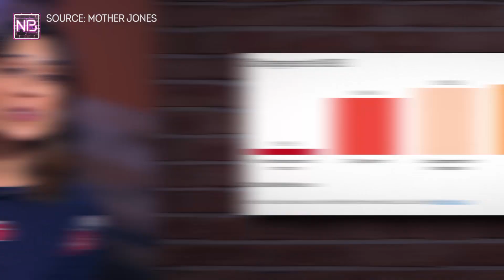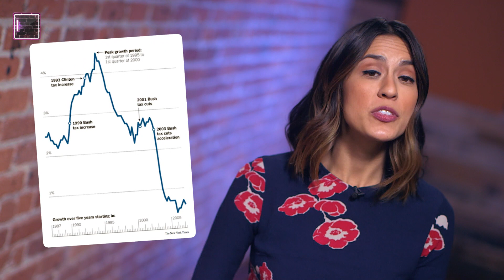How The GOP Plans To Make The Rich Richer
The GOP wants to pass tax reform by Christmas so they can get a shinier jet to take them to Belize by New Year's.
Though Trump swears tax cuts will help average Americans, average Americans don't usually benefit from a tax break on $11 million estates. We explain why the GOP tax plan is the same failed trickle-down economics rewrapped with orange bow.

Newsbroke credits:

Producers:
Kate Elston
Jesse Fernandez
Matt Lieb

Editor:
Holly Gibson

Animator:
Marisa Cruz